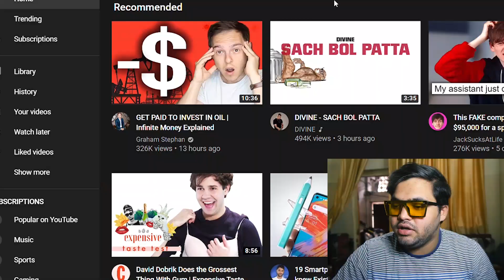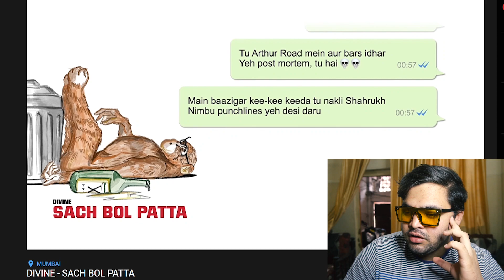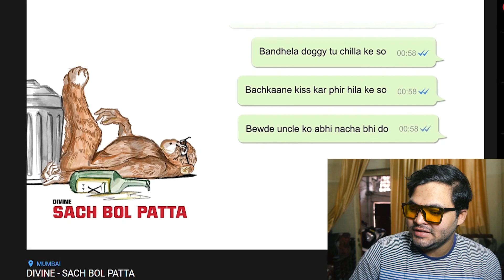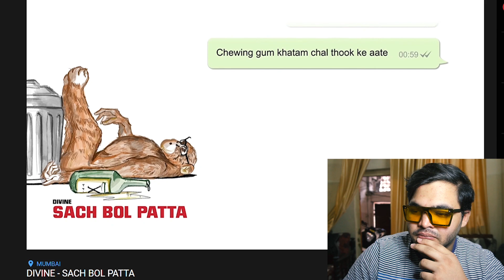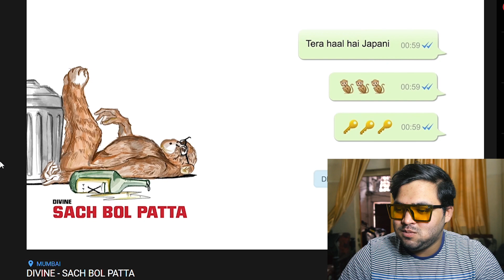DIVINE- SACH BOL PATTA OFFICIAL REACTION (THE DISS GAME IS ON🔥)